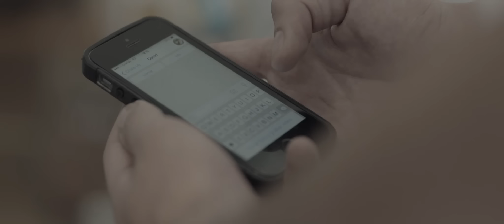Lucas Colman - Con el lado frío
CRÉDITOS VIDEOCLIP “CON EL LADO FRÍO” DE LUCAS COLMAN

Lucía: Elisa Levi
Nico: Juan Paños
David: Álvaro Medina
Músico callejero: Lucas Colman

Productora: El Botón Rojo producciones audiovisuales
Realizador: Daniel Andrés Pedrosa
Guionista: Carlos Rubio Recio
Directora de Producción: Paula Izquierdo
Director de fotografía: Frodo García-Conde
Maquillaje y peluquería: Tania López
Montaje: Daniel Andrés
Etalonaje: Frodo García-Conde

CRÉDITOS CANCIÓN “CON EL LADO FRÍO” DE LUCAS COLMAN

Compuesto por Lucas Colman.

Músicos:

Guitarra Acústica y Voz: Lucas Colman
Batería: Santiago Aquista
Bajo: Alejandro Páez
Guitarra Eléctrica: Javier Cano
Piano y Órgano: Miguel Peral

Grabado en Estudio A Sonido (Madrid).
Producción Musical: Eduardo Figueroa
Ingeniero de Sonido: Luis de Pablo
Asistente: Bai Huang
Mastering: Black Box Mastering

Agradecimientos: Clara Salvador, Ana Paradelo, Marina Domínguez y todo el equipo de Estudio A Sonido.